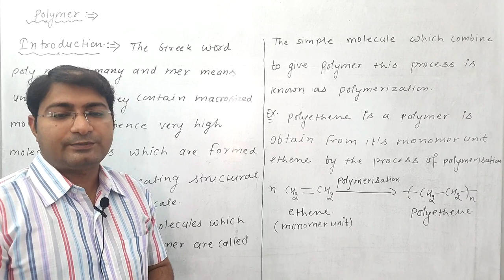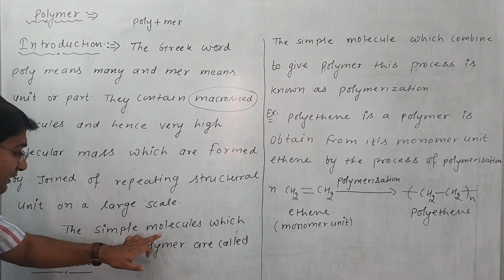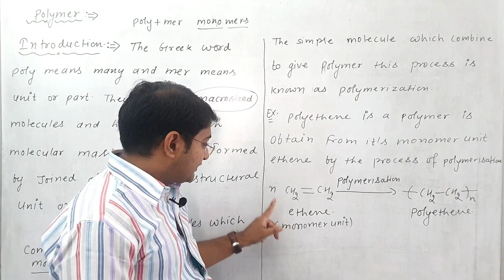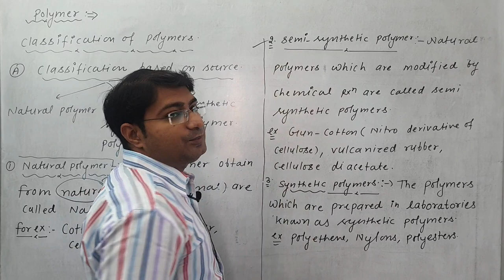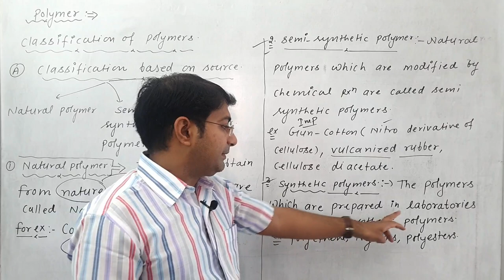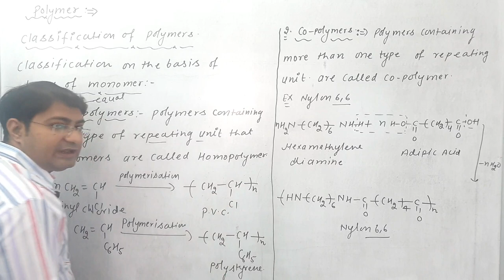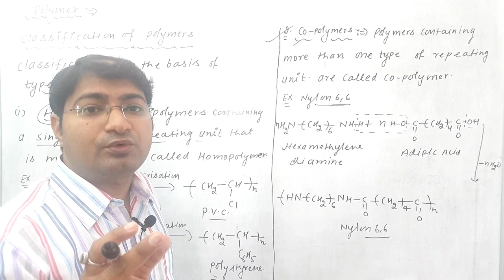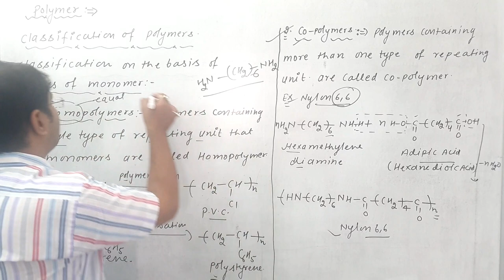Class 12th Chp 15 Part 1 Polymer Introduction